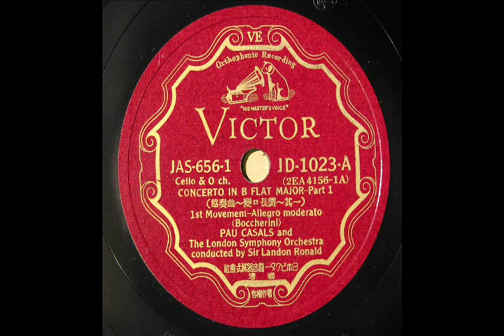Pablo Casals - Boccherini : Cello Concerto -1st mov (1938)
Landon Ronald(cond.)-London Symphony Orch.
Recorded in May,1938
Re-transfer from 78rpm / Jpn Victor : JD-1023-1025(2EA-4156/61)